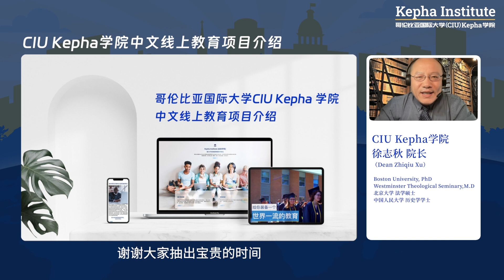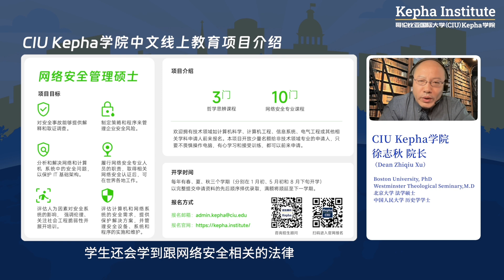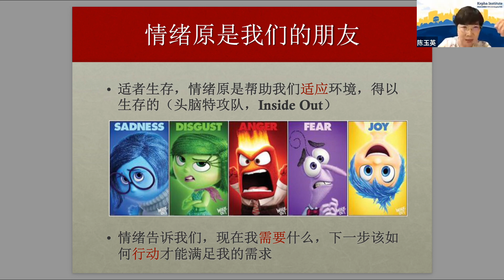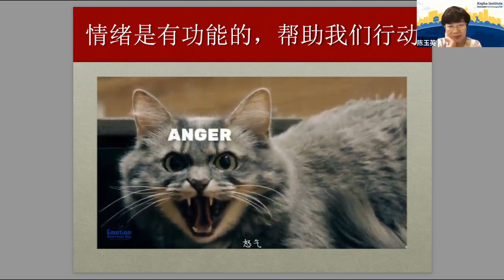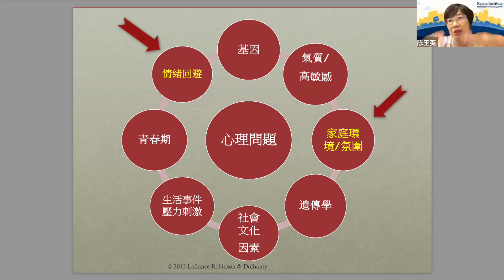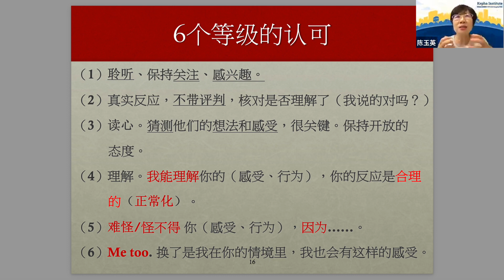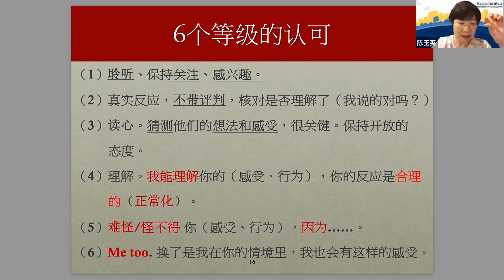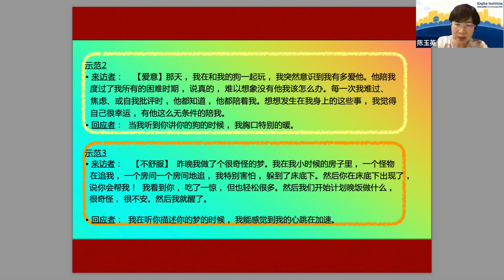【CCC心理讲座 第14期】陈玉英教授：《如何通过刻意练习共情优化你的情感与关系》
本场心理讲座主题：陈玉英教授：如何通过刻意练习共情优化你的情感与关系
本场心理讲座嘉宾：陈玉英教授
上海活水心理咨询中心主任、华东师范大学临床心理博士
EFT国际学会认证治疗师、督导师、培训师，中国培训与认证机构负责人
中国心理学会临床与咨询心理学专业人员注册系统注册督导师
著作：《探索情绪痛苦—以EFT为基础的整合心理疗法》《我们的心理咨询师之路》

【内容】
一疫一战，世界大变。经济萧条，时局动荡。人们在面临生存困境的同时，也面临着婚姻、家庭、亲子关系等人际关系的困境。抑郁焦虑恐惧等心理和精神疾病成为不容忽视的健康杀手。若加上习惯性的情绪压抑，以及缺乏情感支持的人际关系，几乎不可避免陷入抑郁和焦虑等情绪问题之中。

我们固然无法改变外在大环境，然而，我们可以学习如何觉察情绪、表达情绪，更进一步，能够理解和肯定别人的情绪，成为身边人的支持系统，同时自己也被支持，从而活在一个“四面受敌，却不被困住；心里作难，却不致失望”的状态中。

识别情绪、觉察情绪、表达情绪都是可以学习的技巧，可以借着“刻意练习”，让自己的人际关系更加顺畅，特别是亲子关系、婚姻关系、以及职场人际关系。

我们有幸邀请到 Kepha 学院临床心理辅导硕士项目客座教授陈玉英教授，她将与大家分享如何进行共情练习，以帮助我们更好地理解和处理各种情感及人际关系。

欢迎参与并转发给有需要的人士！Kepha直播间欢迎您的到来！

CIU Kepha学院招生进行中！
我们在全球范围内组织优质高等教育资源，以受众可以承受的学费，发放给符合录取条件的学员。学校长期招生工商管理硕士（MBA）、临床心理辅导硕士等专业的学生，
🎈中文教学，语言无障碍
🎈申请制、免联考入学
🎈致力于“高等教育平民化”、性价比高
🎈线上线下同等权威认证学位，毕业可获与美国校本部就读同样的认证学位
🎈线上学习，学习时间灵活自由，工作学习两不误
🎈录播课+教授面对面辅导结合，互动性强
🎈任课教授均拥有博士学位，多数为终身教职，有丰富教学经验

中文在线硕士项目持续招生中：工商管理硕士（MBA）、临床心理辅导硕士、网络安全硕士
我们期待着您的来信！

【哥伦比亚国际大学（CIU）简介】
哥伦比亚国际大学 (Columbia International University)成立于1923年，已有100的历史，是一所美国知名的私立综合性大学，位于美国南卡罗来那州的首府哥伦比亚市。

CIU设有文理学院、计算机和商学院、跨文化研究学院、教育学院等，所有专业均获得SACSCOC（美国南部大学联盟）、CHEA（美国教育部高等教育认证委员会）等权威机构认证。有资格授予学士（BA/BS）、硕士（MA）和博士（PhD）等学位。

学校开设从本科到博士学位的多个学位课程，其中多个专业领域享誉全美。BestColleges调研结果显示在南卡罗来纳州排名第一；自2006年以来，每年都被《美国新闻与世界报道》评为南部最佳地区大学；98％的研究生将教学质量评为“好”到“优秀”。

*SACSCOC是美国六大区域高校认证之一,区域认证代表美国最高级别认证水平,其对高校的学术和管理要求最为严格。
*CHEA是Council for Higher Education Accreditation 的缩写，是美国教育部高等教育认证和质量保证的国家组织，被教育部授权负责认可其他同类机构和组织。

CIU获得中国教育部的认可，列入“中国教育部涉外监管信息网”名单，网址：

【CIU Kepha学院简介】
2022年CIU成立Kepha学院 (The Kepha Institute)。该学院的主要功能是整合本校已有的国际项目，在行政上统一管理，并进一步优化发展、协同运作。

Kepha学院是 CIU 的下属学院之一，学院的核心理念是“高等教育的平民化”，即在全球范围内组织优质高等教育资源，通过网络平台，以受众可以承受的学费，发放给符合录取条件的学员。

Kepha一词是矶法(Cephas)的亚兰文形式，其原意为磐石。我们使用这个名字，是希望毕业生能够成为转化社区的坚固基石。

Kepha学院主要针对全球资源相对匮乏的地区，通过扎实的职业技能培训、以及道德公益素质的栽培，鼓励学员扎根社区、服务社区、转化社区。

为了达到这一目标，Kepha学院目前发放的都是实用型专业，主要包括：临床心理辅导硕士、工商管理硕士、计算机网络安全、教育学硕士等。Kepha学院也正在研发本科课程，相关专业包括心理学、商学、计算机科学、教育学等。

【我们的愿景】
CIU Kepha学院秉持以寻求真理为根基的世界观，致力于培养关爱他人、热心公益且才能卓越的社区领袖。为了达成这个使命，我们组建学术项目，激励学生勇于创新、敏于思辨、建造品格、学习专业技能、提升沟通能力。Kepha学院致力于在哲思、教育、商业、心理学以及其他正在筹备的学科中传授技能，培养诚信正直、学有专长的人才，传播真理，建造社会。